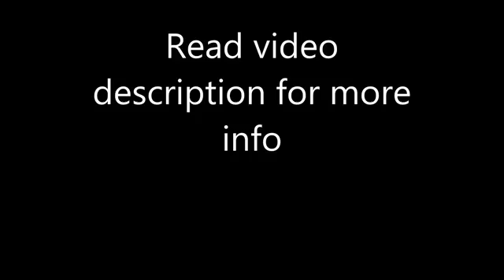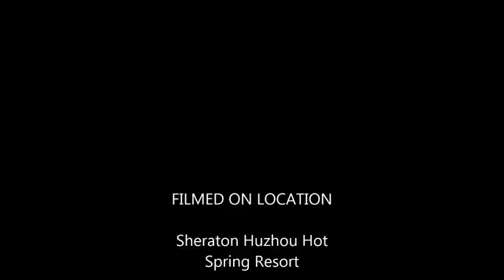Unusual hotels of the world: Sheraton Huzhou Hot Spring Resort, Huzhou, Zhejiang, China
No.5858 Taihu Road,, 313000 Huzhou, China
Description: Rising up on the scenic banks of Taihu Lake, Sheraton Huzhou Hot Spring Resort features ring-shaped architecture and recreation options including a game room and a fitness center.
Huzhou Hot Spring features a lavishly designed lobby and a spa. Guests can also relax in the solarium, go bowling, or enjoy a soothing massage treatment. There is also a gift shop and a beauty shop on site.
For meals, guests can enjoy fusion international dishes at Feast, or delicious Cantonese cuisine at Yue. Other dining options include the Lobby Lounge and Starlight serving beverages and snacks.
Beautifully decorated in pastel colors, the luxurious rooms are equipped with an iPod docking station, a microwave and ironing facilities. The spacious bathrooms include both a bathtub and shower facilities. All rooms have a private balcony and a cozy sitting area.
Huzhou Hot Spring Resort is a 5-minute from Yuwan Park, a 7-minute drive from Taihu Paradise, and a 10-minute drive from Qianshan Park. It is 15 minutes by car from the resort to central Huzhou.

Most unusual hotels in the world: Sheraton Huzhou Hot Spring Resort, Huzhou, Zhejiang, China
100% Verified Reviews:
Pluses:
- unique piece of art (architecture, integration into location, design, harmony of materials/colors/light/function - I like the "Sheraton atmoshere" and their quality standard
the wonderful view in the night
Minuses:
- the outdoor pool is top but may be even better with a little more care about maintenance, cleanliness and decoration